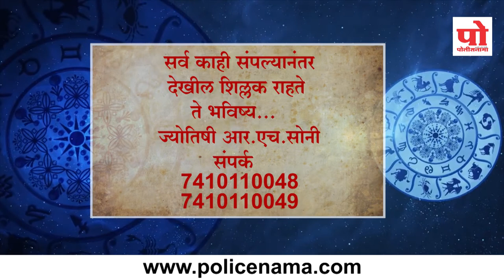राशीभविष्य : १२ सप्टेंबर २०१९